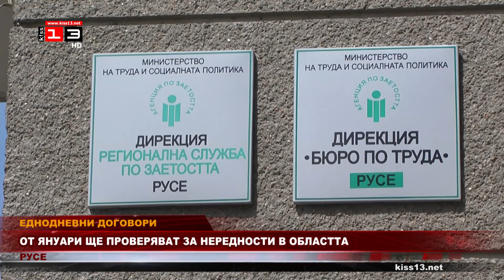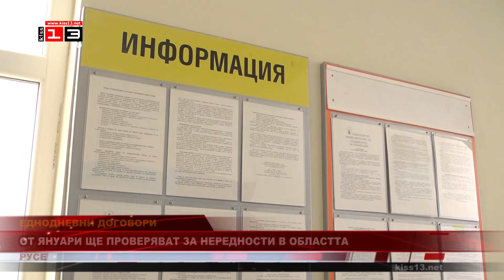Близо 800 са сключените еднодневни договори в бюрото по труда в Русе